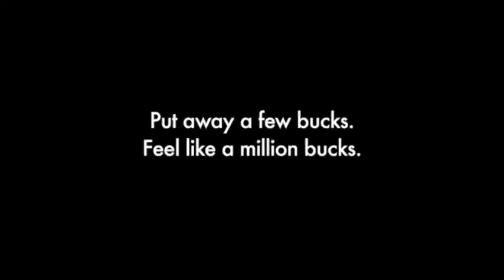Feed The Pig PSA